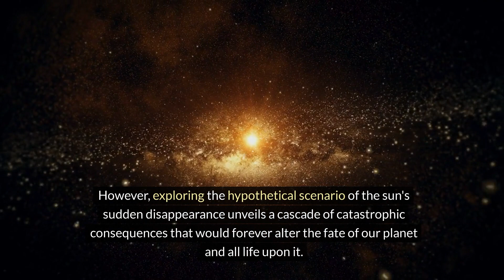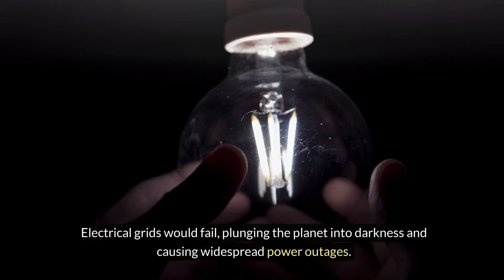What if the Sun disappeared? Life Without the Sun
Embark on a fascinating journey into the hypothetical realm of "Life Without the Sun" with our captivating video exploration. What if the sun, the life-giving star at the center of our solar system, were to suddenly vanish? Join us as we delve into the chilling consequences and unimaginable scenarios that would unfold if Earth were deprived of its primary source of light, heat, and energy.

In this thought-provoking video, we delve into the profound impact of the sun's disappearance on every aspect of life on Earth. From the immediate darkness shrouding our planet to the rapid plummeting of temperatures, we examine the cataclysmic chain of events that would ensue. Witness the collapse of ecosystems, the extinction of species, and the relentless struggle for survival as life on Earth teeters on the brink of annihilation.

Through stunning visualizations, expert insights, and compelling narration, we paint a vivid picture of a world plunged into darkness and despair. Explore the chilling consequences of a frozen Earth, where oceans turn to ice, landscapes become barren wastelands, and humanity faces extinction.

Join us on this captivating journey as we contemplate the fragility of life and the indispensable role of the sun in sustaining our planet. "Life Without the Sun" is more than just a hypothetical scenario—it's a poignant reminder of the profound interconnectedness of all living beings and the delicate balance that sustains life on Earth.

Don't miss out on this captivating exploration of what lies beyond the horizon of possibility.

Immediate Darkness:
The sudden disappearance of the sun would result in immediate darkness enveloping the Earth. With no light source to illuminate the planet, darkness would prevail, causing disorientation and confusion among all living beings.

Temperature Plunge:
Without the sun's warmth, temperatures on Earth would rapidly plummet. The absence of solar radiation would lead to a swift drop in temperature, sending the planet into a deep freeze. Within hours, surface temperatures would reach subzero levels, causing water bodies to freeze and the ground to become solid ice.

Loss of Photosynthesis:
Plants rely on sunlight for photosynthesis, the process by which they convert light energy into chemical energy to sustain themselves. Without sunlight, photosynthesis would cease, leading to the death of plant life worldwide. As plants are the foundation of most terrestrial ecosystems, their demise would trigger a domino effect, collapsing entire food webs.

Ecosystem Collapse:
The collapse of plant life would have catastrophic repercussions for terrestrial and aquatic ecosystems alike. Herbivores would perish due to lack of food, while carnivores would face starvation as their prey disappear. Entire ecosystems would unravel, leading to mass extinctions and the loss of biodiversity on a global scale.

Food Chain Disruption:
The extinction of plant and animal species would disrupt the entire food chain. Predators at the top of the food chain would have no food source, leading to their eventual extinction. The collapse of the food chain would result in a cascading collapse of ecosystems, leaving barren landscapes devoid of life.

Climate Catastrophe:
The absence of the sun's warmth would disrupt Earth's climate systems, leading to extreme and erratic weather patterns. The breakdown of atmospheric circulation would result in violent storms, hurricanes, and tornadoes wreaking havoc across the planet. Regions once habitable would become uninhabitable due to extreme cold and weather extremes.

Frozen Oceans:
The oceans, which absorb heat from the sun, would rapidly lose their warmth. Surface waters would freeze over, forming a layer of ice that extends across the entire oceanic expanse. Marine life would perish as the oceans turn into icy wastelands, devoid of the diverse ecosystems that once thrived beneath the waves.

Global Blackout:
In addition to the loss of sunlight, the disappearance of the sun would disrupt solar energy production. Solar panels would become useless, leading to a collapse of renewable energy sources. Electrical grids would fail, plunging the planet into darkness and causing widespread power outages. Communication networks would falter, isolating communities and hindering coordination efforts.